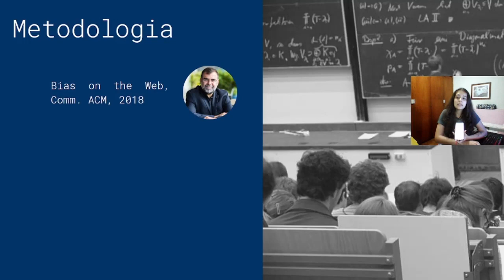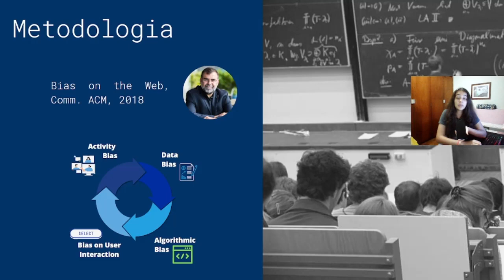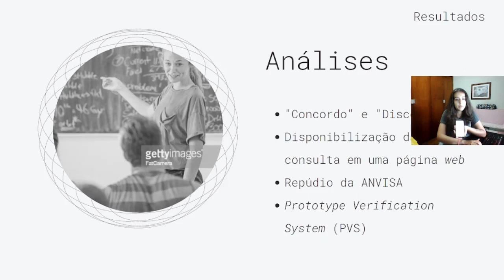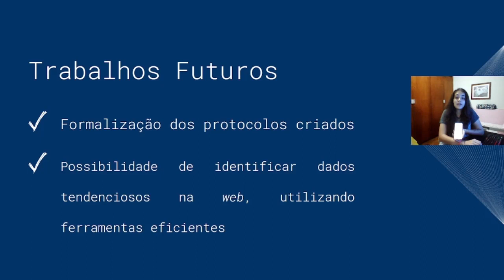Construção de protocolos de gestão de informação e formalização de viés na informação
Grande Área: Exatas e Tecnológicas
Aluno: MARIA EDUARDA CARVALHO SANTOS
Orientador: MAURICIO AYALA RINCON
Palavras-chaves: Viés na Web, Viés de Atividade, Viés de Dados, Viés de Algoritmos, Viés na Interação com o Usuário, Covid-19, Consulta Pública, Vacinação, Protocolos, Formalização, PVS.